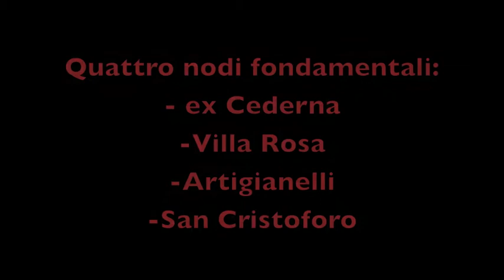Sindaco di Pergine, Osler e Oss Emer al ballottaggio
Quattro nodi fondamentali (Cederna, Villa Rosa, Artigianelli e San Cristoforo) affrontati dai candidati sindaco